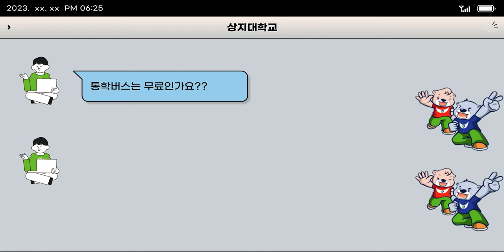[상지대학교] 상지대학교 가려면 어떻게 가야돼요??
[수시모집 바로가기]
뉴진스의 하입보이요 X  상지대학교 통학버스요 O
통학버스와 기차,전철 노선으로 수도권에서도 빠르게 !!
모든길은 상지로 통한다 !

[입학문의]
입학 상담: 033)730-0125